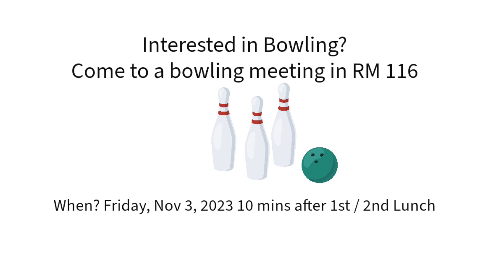MORNING ANNOUNCEMENTS NOVEMBER 2, 2023